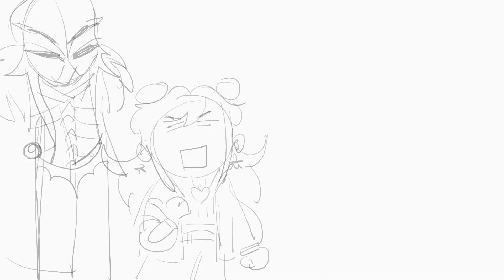step aside big guy